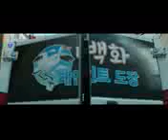Black Panther 2018 ALL FIGHT SCENES Part 1 Black Panther Club Fight HD bluray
black panther all fight scene

As the Avengers and their allies have continued to protect the world from threats too large for any one hero to handle, a new danger has emerged from the cosmic shadows: Thanos. A despot